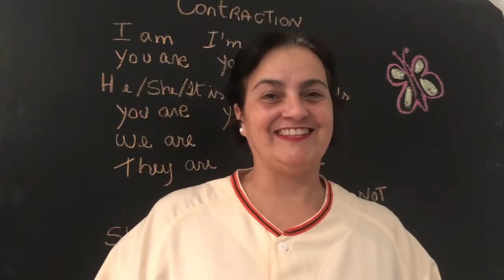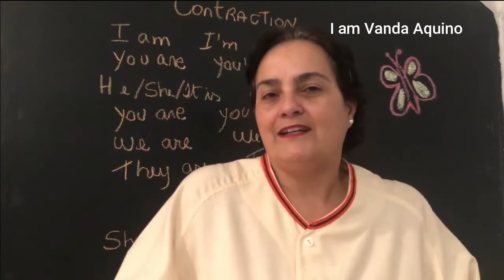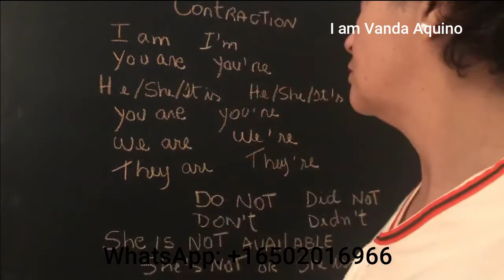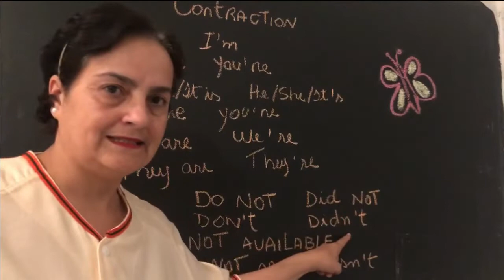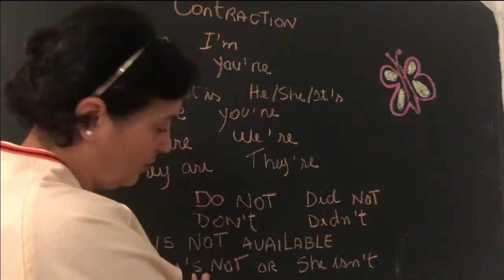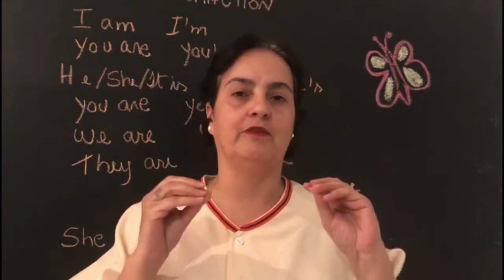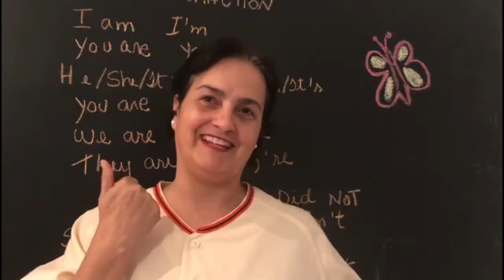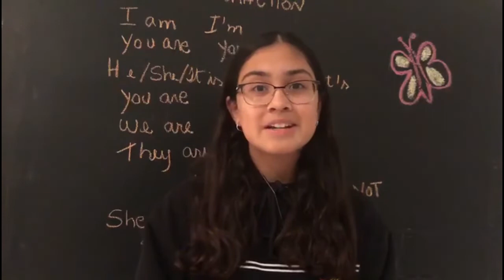Contractions: She is - She's/ She is not - She isn't! Bloco 4 (Aula 9)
English Class With My Family esta aqui para te ajudar a aprender ingles de uma forma simples.

Vamos ver hoje Contractions (o comeco) e a visita da Sabrina.
Me conte, o que voce entendeu?
Quantos estados tem nos Estados Unidos? Qual e a sugestao da Sabrina?
O que mais pode me contar?
Estes sao os links onde ja falamos de verbos irregulares.

Vamos continuar
Infinitive  Simple Past  Past Participle
to give gave given dar
to go went gone ir
to grow grew grown crescer, florescer, germinar
to hang hung hung pendurar, suspender
to have had had ter, possuir
to hear heard heard ouvir, escutar, ter notícias
to heave hove hove puxar